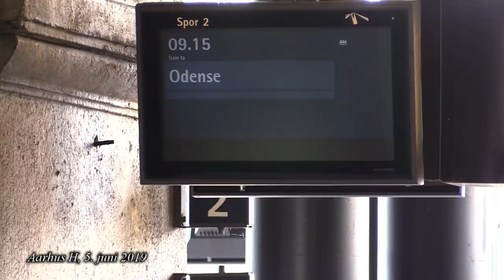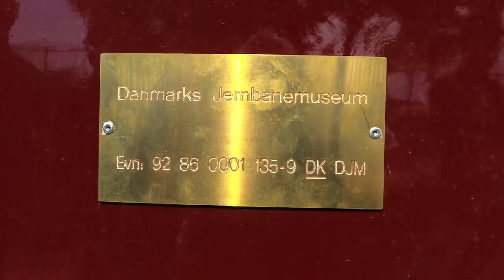MY 1101 og MY 1135 på tur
I løbet af 2017 og 2018 har to af Danmarks Jernbanemuseums GM-lokomotiver, MY 1101 og MY 1135, gennemgået en større renovering og istandsættelse. Lokomotiverne er nu køreklare, og de ikoniske maskiner i det klassiske rundsnudede 1950’er-design dannede derfor rammen for museets fars dag-arrangement onsdag den 5. juni 2019.